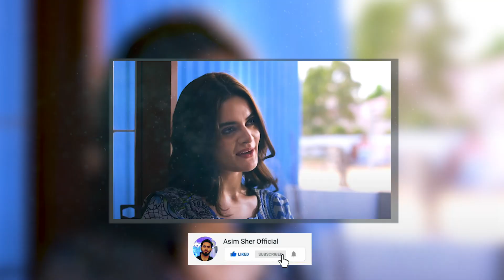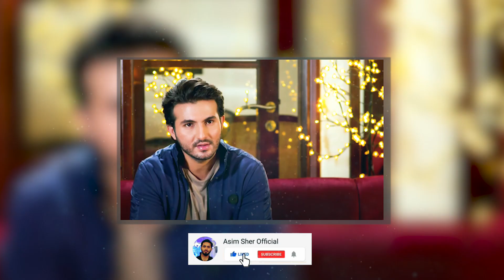Nand Full Episode 61 | Nand Drama Latest Episode 61 Promo | Best Drama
Asim Sher Official Welcomes You
This is the channel where you will see all kinds of Dramas Stories, teaser, promos, and celebrities related content and much more entertainment related videos in future.
I'm a Drama Analyst I give my opinion and point of view on different dramas and different celebrities.
In our videos the images are used only for the better understanding of the video.
More!
In this channel we will upload Entertaining videos like Dramas, movies, personalities reviews, Celebrities reviews and much more .